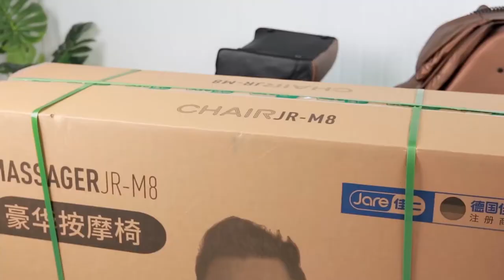JARE MASSAGE CHAIR -M8 how to install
check the link to know more about our jare massage chair